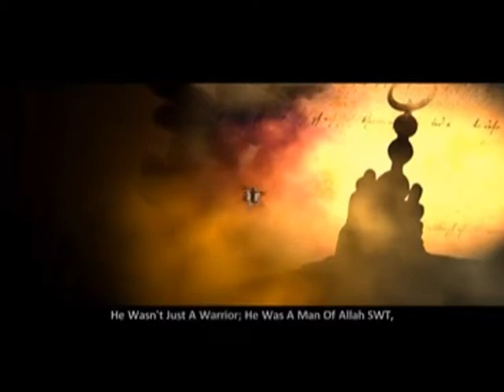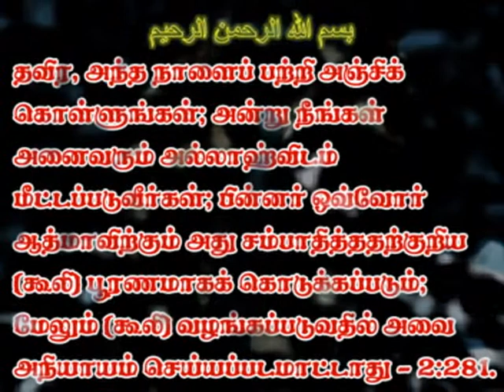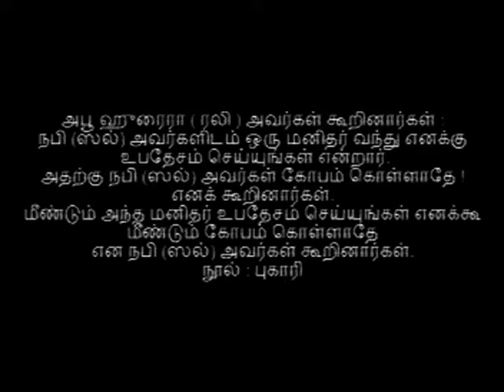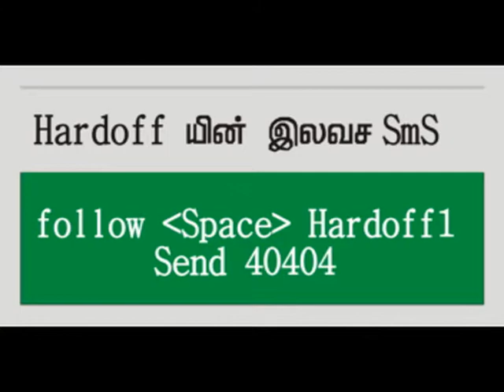Saabir Muhammad Hashim (Reality Trainer) | கோபம் வரும் ஆண்களும் பெண்களும்